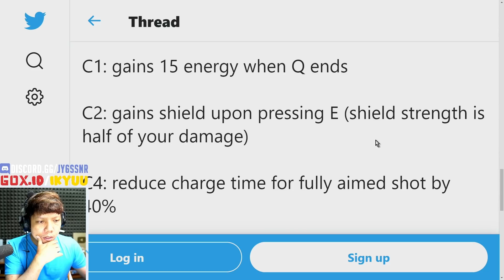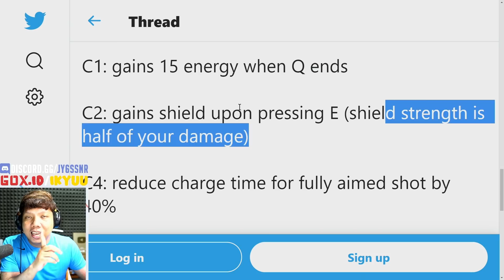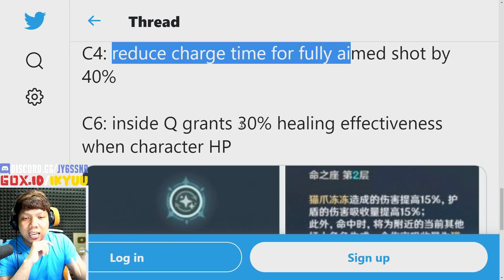DiONA SiAP MENGGESER QiQi ?? | Genshin Impact Indonesia